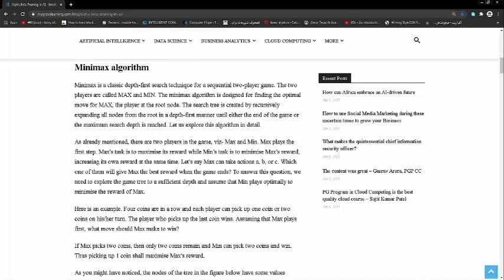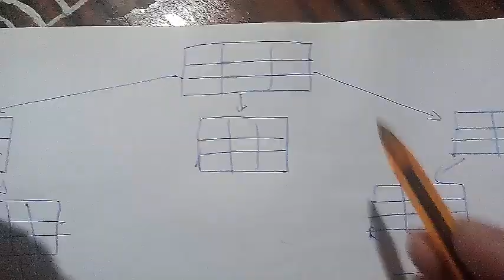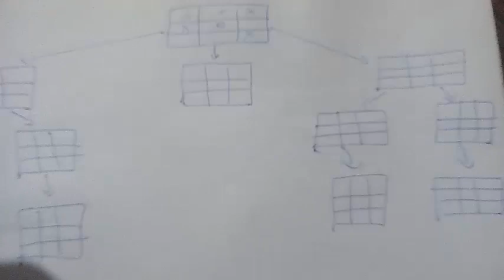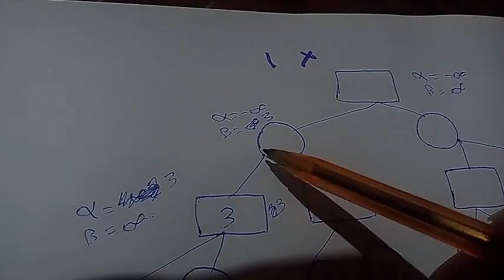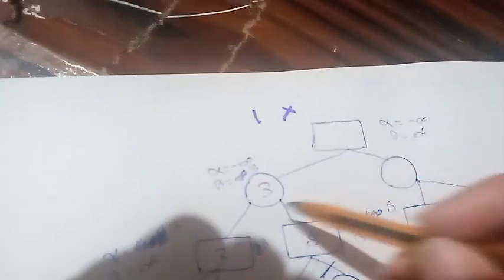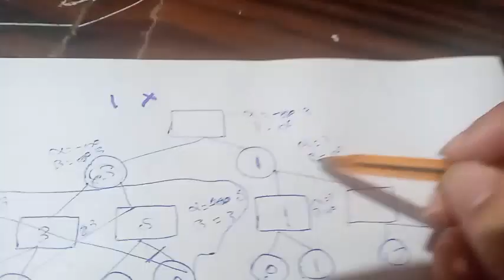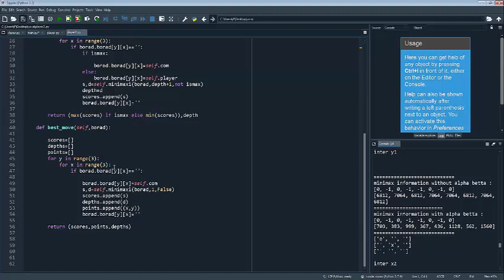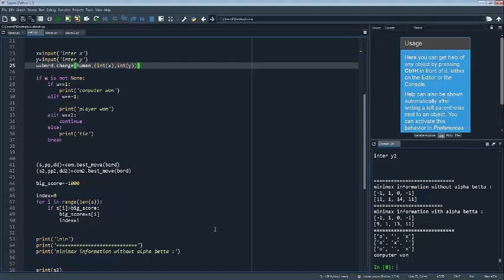XO game in python with minimax algorithm + alpha beta pruning in Arabic